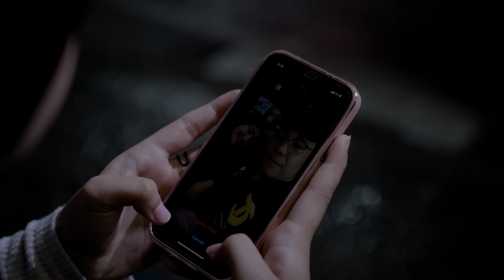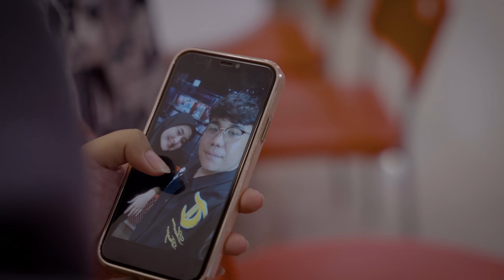Film Pendek - Benci Jadi Cinta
Video Terbaru Fikrifadlu sudah tayang selamat menonton ya!